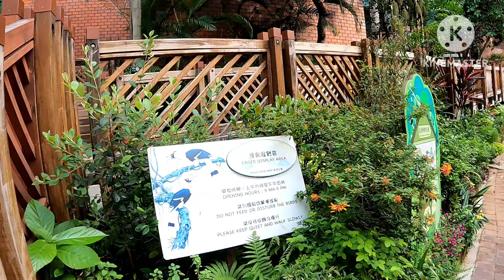Let's Walk Around Hong Kong Park & Botanical Garden | emsay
0:11 FOUNTAIN
3:55 ROCK & WATER FALLS
6:38 WOODEN BRIDGE
7:55 BOTANICAL ENTRANCE
8:38 ORCHIDS, PLANTS & FLOWERS
19:46 DRY PLANTS
20:24 CACTUSES HUGE
 24:05 SNAKE AND SCORPIONS
27:03 MIST PLANTS
35:46 BOTANICAL EXIT